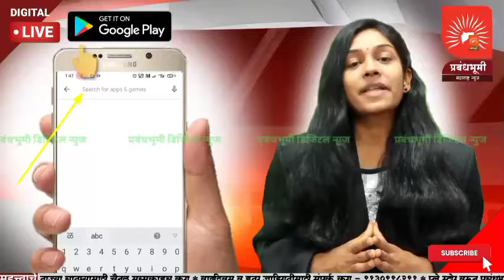JALGAON | नुकसानग्रस्त शेतकर्‍यांचे कर्ज माफ करून सानुग्रह अनुदान द्यावे - एकनाथ खडसे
ANC - 'वादळामुळे मुक्ताईनगरसह परिसरातील तालुक्यांमधील शेतकर्‍यांचे मोठे नुकसान झाले असून याचे तातडीने पंचनामे करण्यात यावे. तसेच नुकसानग्रस्त शेतकर्‍यांचे कर्ज माफ करून त्यांना सानुग्रह अनुदान द्यावे अशी मागणी आमदार एकनाथ खडसे यांनी केली आहे.

BYTE - एकनाथ खडसे, आमदार